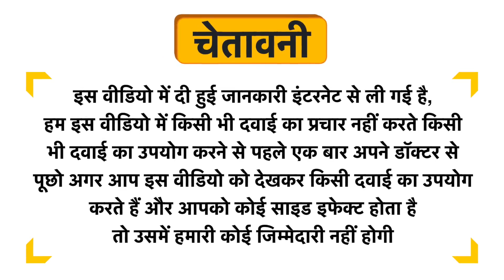Homeopaths Ferrumax Iron Tonic Orange Uses in Hindi | Side Effects | Dose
Homeopaths Ferrumax Iron Tonic Orange Uses in Hindi | Benefits | Side Effects | Dose